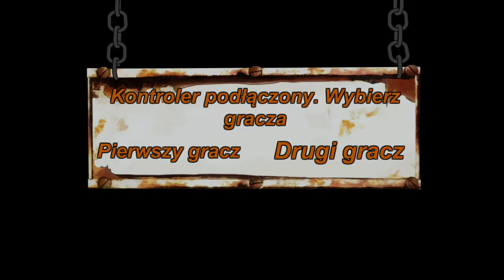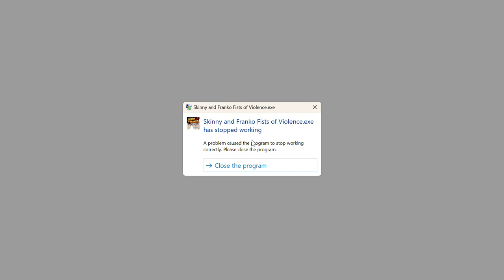Skinny and Franko Fists of Violence (Playthrough\Longplay) Droga Powrotna PART 7 HD HQ By Urien84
Skinny & Franko: Fists of Violence is an upcoming action-adventure video game developed by Blue Sunset Games and published by Console Labs S.A. It is a sequel to Franko: The Crazy Revenge.

The sequel to Franko: The Crazy Revenge was originally worked on from 1995 to 1996, then the development team broke up.[2] In 2002/2003, there was an attempt to create Franko 2: No Mercy for the Game Boy Advance - the project was abandoned once Nintendo rejected the violent elements of the video game.[3][4][5] Later in June 2013, Franko 2: Revenge is Back was announced.[6][7][8]

In January 2014 the game's developers - Tomasz Tomaszek and Mariusz Pawluk from World Software, had a crowdfunding campaign on Wspieram.to to create a sequel to Franko: The Crazy Revenge.[9][10][11] It was announced that IMGN.pro would be the game's publisher.[12][13] The team reached their goal of PLN 34.5 thousand, a record-breaking amount for Polish crowdfunding.[14] The developers said that at the time they began the crowdfund, mechanics of the game were already 70% built, while other elements (maps, graphics, cutscenes, dialogues) were 20 - 30% completed.[15]

In late 2014 it was announced that the game's main programmer had left the project, leading to a search for a development team who could complete the game.[16][17]

Graczpospolita reported that by 2015, communication between developers and the fans had "completely gone down".[18] Gry Online declared that it was considered by many to be a "dead game".[19]

In terms of gameplay, they announced a decision regarding the use of firearms in the title:

    "For some time we have been thinking about whether to throw firearms into the game. [...] Franko is first and foremost a fist fight and that is what her substance, mechanics, gameplay and sense are, which means that the introduction of firearms could disturb the atmosphere of potential "realism". We didn't want to make a spectacular fighting game, but a "mundane" fighting game. Therefore, introducing a firearm in the wrong way could upset the balance. [...] So we decided to finally implement the firearms ourselves. However, we can promise that it will be very little in the game and it will depend on the player whether to use it at all."
    — Developers to Graczpospolita, 2016, [20]

In 2016, the development team wrote a message to their fans, "We work, we work. [...] in the meantime, be patient as you have not done so...", before explaining the challenges they've faces in the process.[21][22] They further added that the core development is done by one person with a few other part-timers and freelancers.[23] In 2017 it was announced that after 5 years of development of the game, they'd like to release the first part for the 25th anniversary of the original - in 2019.[24]

Pawluk said the game "has been scrapped, because despite the passage of several years the developers could not provide the quality that the original creators and fans would be satisfied with. Bah, as I found out, there wasn't even a developed combat system despite several years of work".[3]

In 2018, the rights were acquired by the Gdańsk studio Blue Sunset Games,[3] and the game was since rebranded as Skinny & Franko: Fists of Violence with the development beginning from scratch.[25]